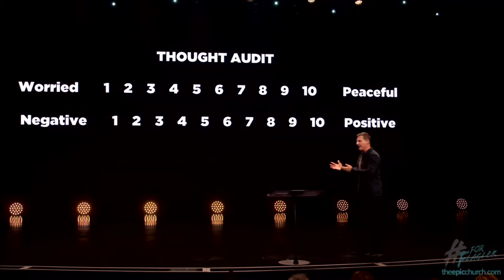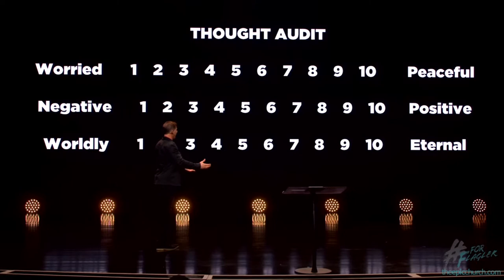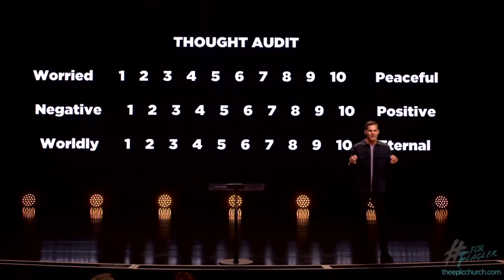Winning the War in Your Mind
Welcome to Epic’s services online! We’re excited that you have chosen to check out a church for people who don’t do church.